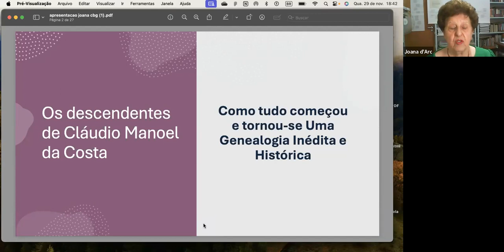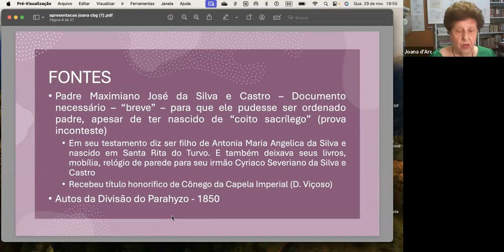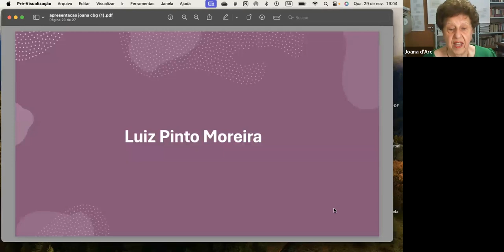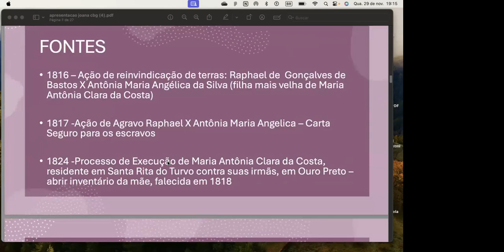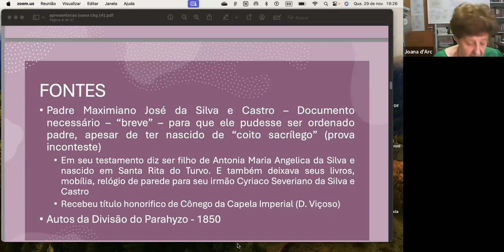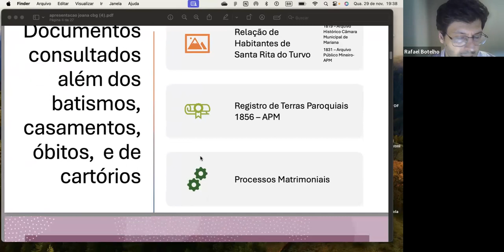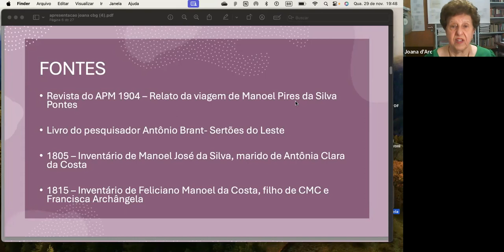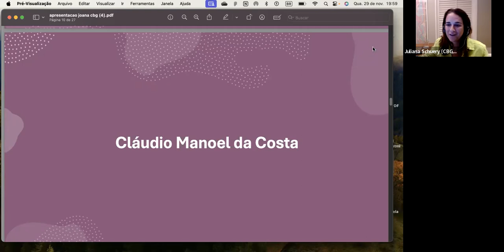Os descendentes de Cláudio Manoel da Costa. Grande Poeta e inconfidente mineiro.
"Os descendentes de Cláudio Manoel da Costa. Grande Poeta e inconfidente mineiro. Um marco na história de Viçosa", com Joana d'Arc do Valle Rodrigues